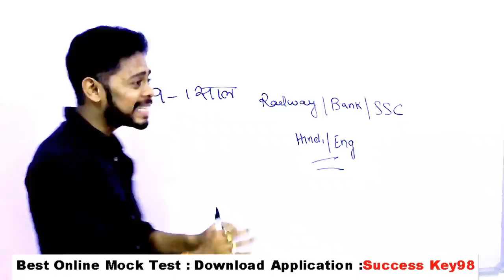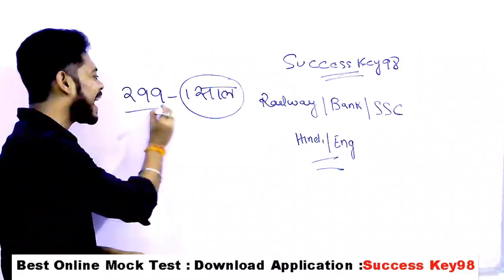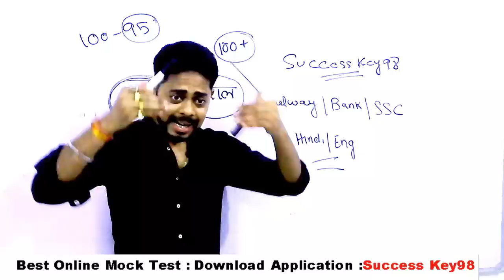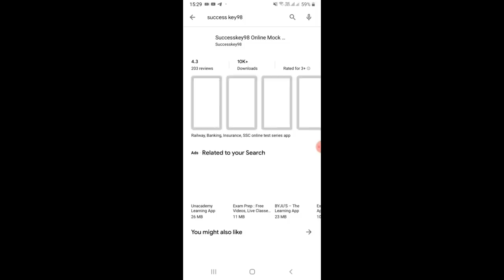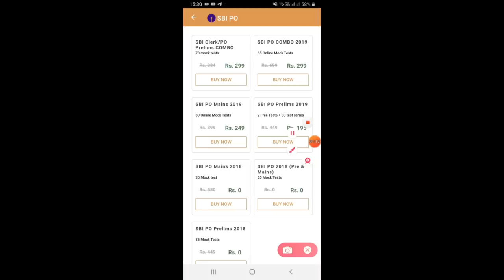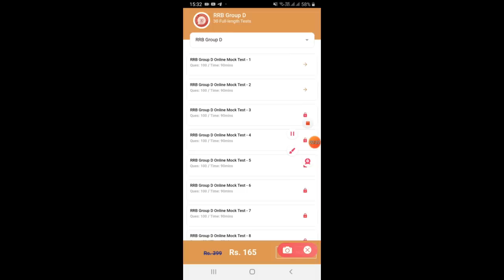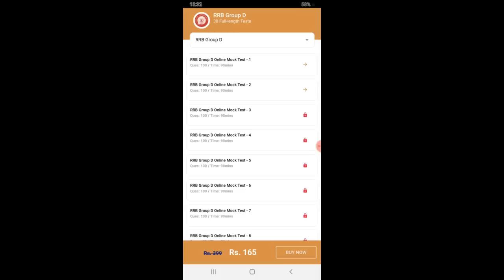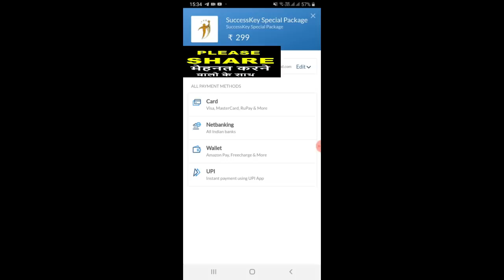Holi special 2020 | Railway exam 2020 | Ssc exam 2020 | Bank exam 2020 | Exam date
GENERAL SCIENCE  : 2 pm

GS TOP 40 QUESTION : 4.00 PM

MATH CLASS (Crash Course ) :6.00 PM

Static Gk :8 PM

railway exam